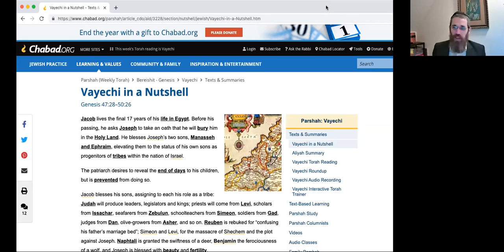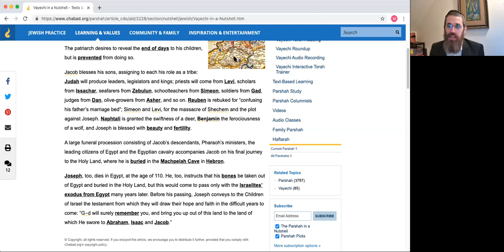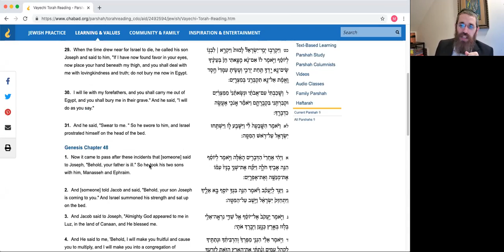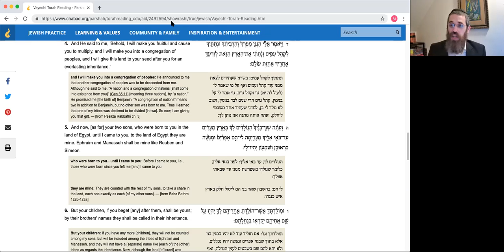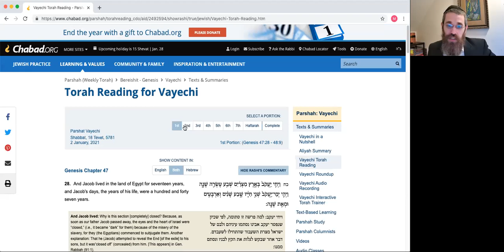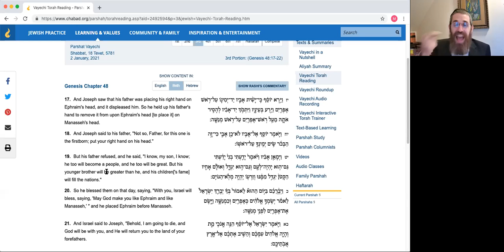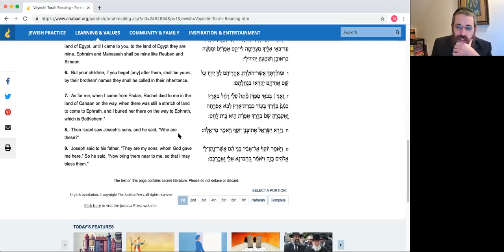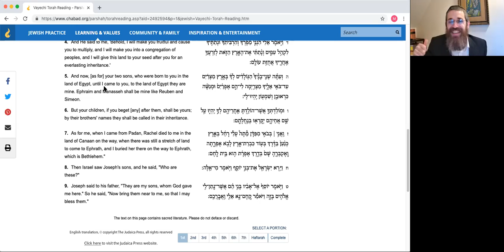Menashe and Ephraim (31/12/20)